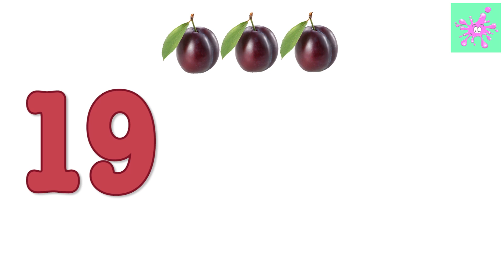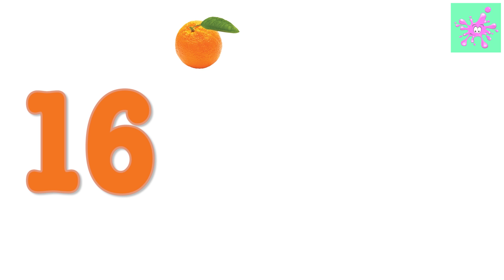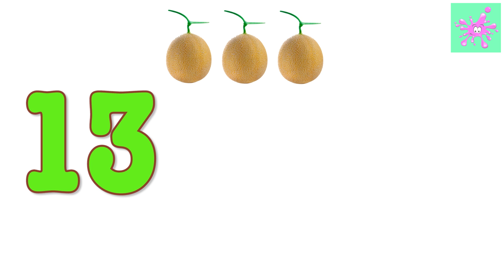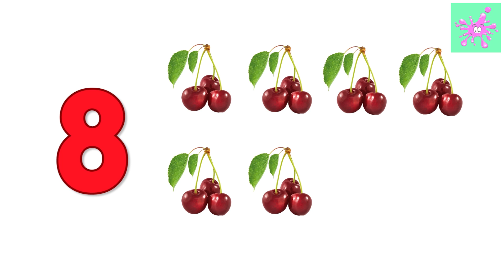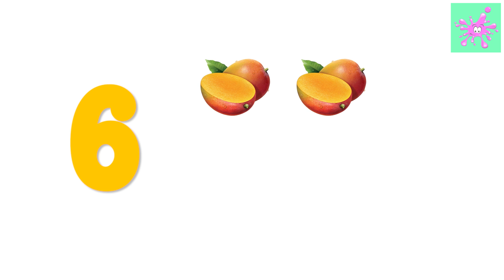Numbers with FRUITS. Colorful Images with Fruits kids Counting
Today we will learn to count from 1 to 20 with the help of fruits and colorful pictures! Enjoy watching))